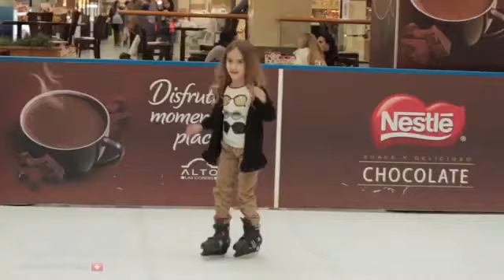Kids enjoying Glice synthetic ice at Shopping mall in Chile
Glice Eco rink has been inaugurated at the Alto los Condes Shopping Mall in Santiago de Chile where many kids enjoy the healthy and fun benefits of ice skating on Glice.

Glice is a technology from Switzerland also referred to as synthetic ice, ecological ice or plastic ice rink. It is made of Glice ice sheet or ice panels put together in tongue and groove system. The Glice dasher board system is intelligently engineered.